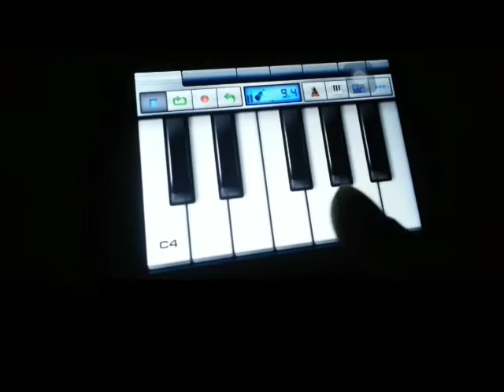Music Studio with Myanmar Thingyan Moe(သႀကၤန္မိုး)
This is myanmar waterfestival song. I creted music by music studio software and  editing & camera by my smart mobile phone. I would like to thanks minion group for dancing in my music video.